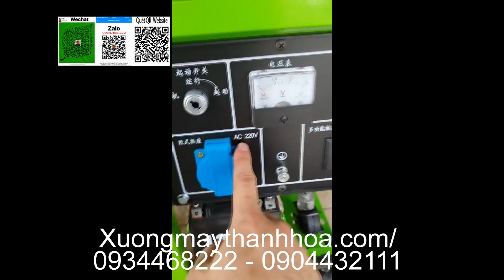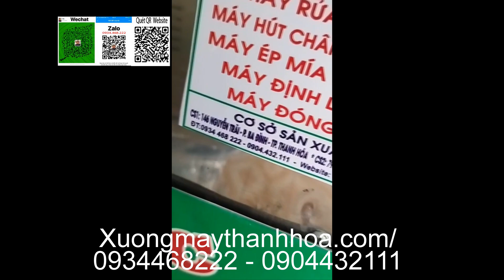Máy phát điện chạy xăng 4200W đề điện giá rẻ [ Hàng Chuẩn ] . Liên hệ : 0934468222